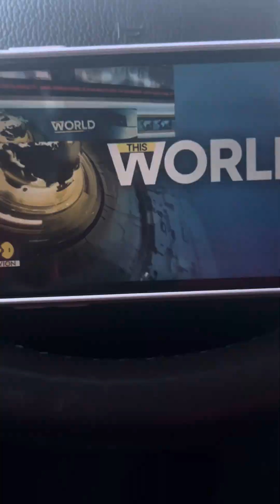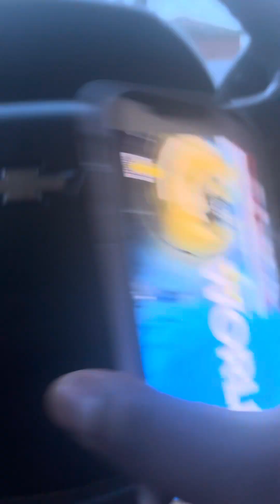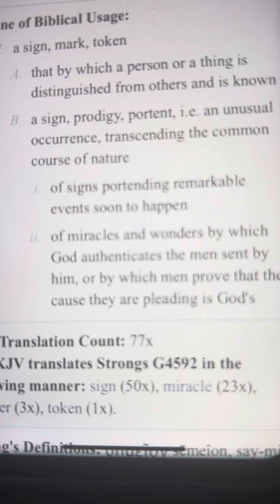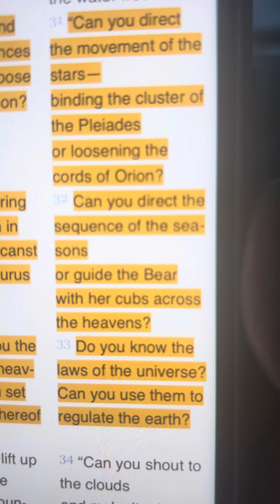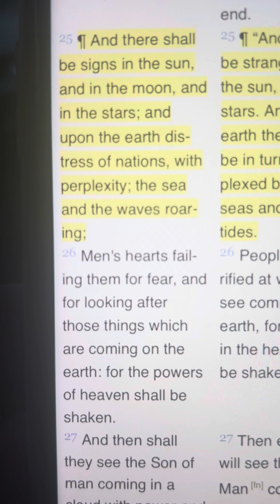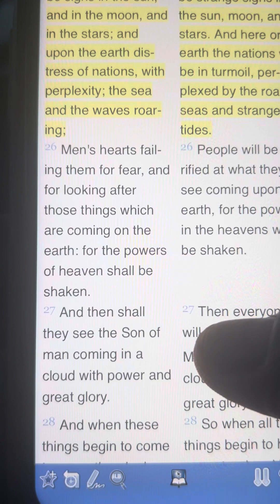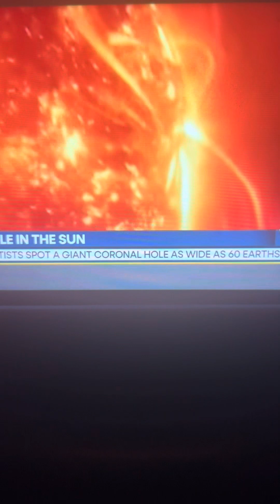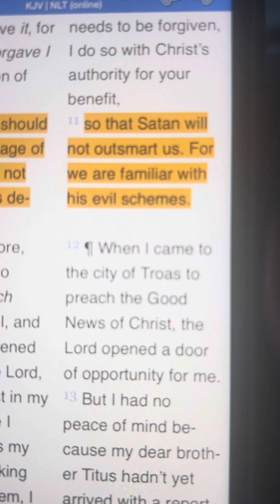Watching the heavens, hole in the sun ☀️ getting bigger!!!